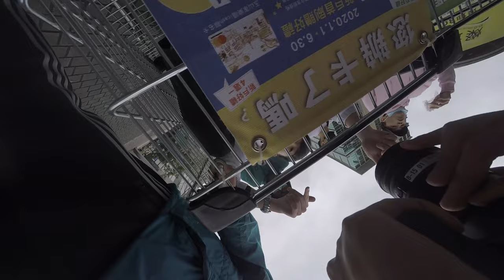廣角語言的藝術口罩搶劫與疫情下的家樂福搶購區真實畫面大曝光！ 2